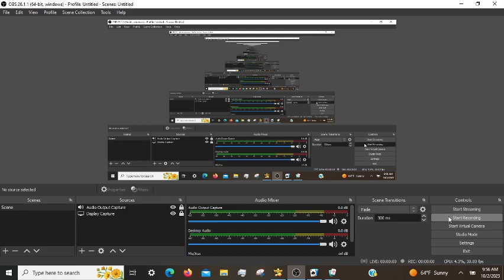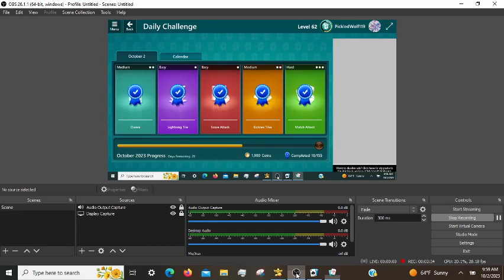Microsoft Mahjong Daily Challenges: Episode 3.5 (10/02/2023)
🧶 I (the person uploading this) don't know what I'm going to have for dinner today XD